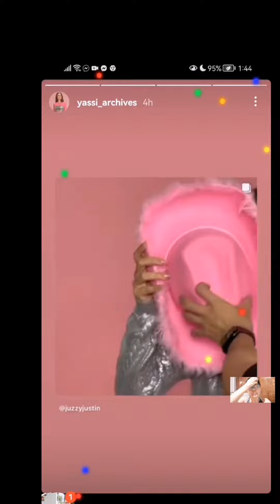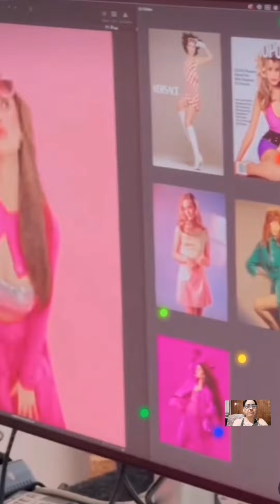YASSI PRESSMAN GANDA NI YASSI REAL LIFE BARBIE DOLL YARN GOODLUCK MORE ENDORSEMENT TO COME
Ctto many thanks to you guys YASSI glam team and fan page socmed acct. More power and Godbless